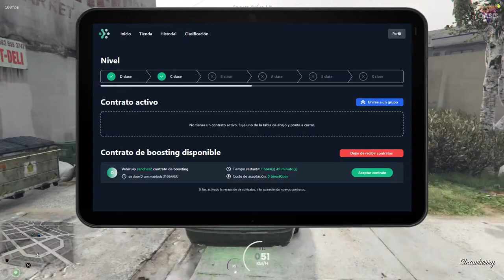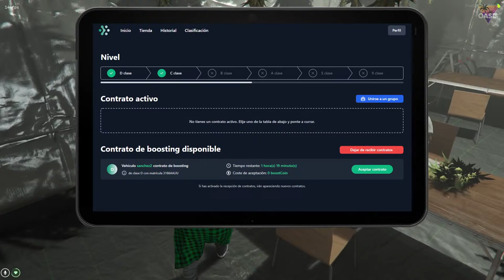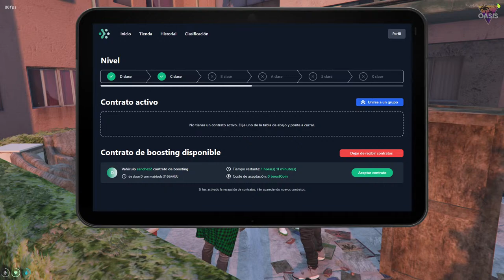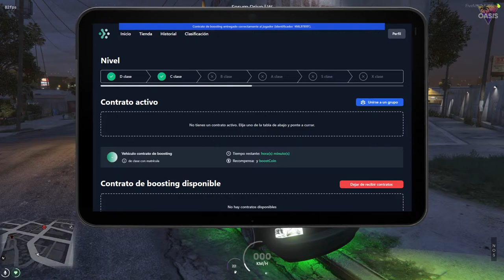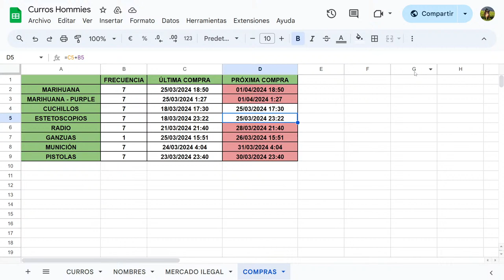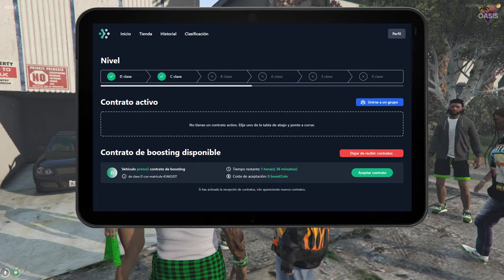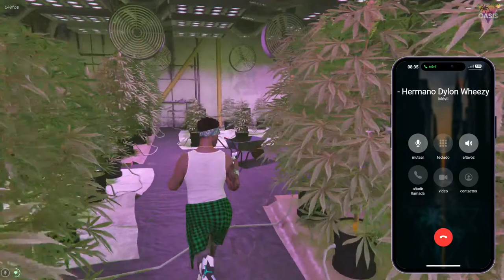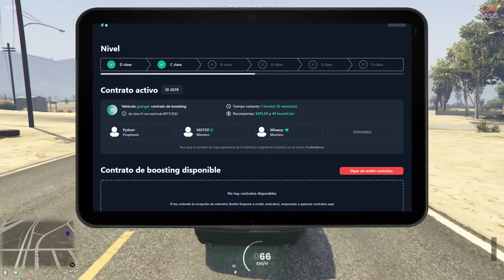💥 JASON JENKINS 🥦 BANDA FAMILIES 🥦 | #21 | 🌴 Grupo Oasis 🌴 | GTA V RP